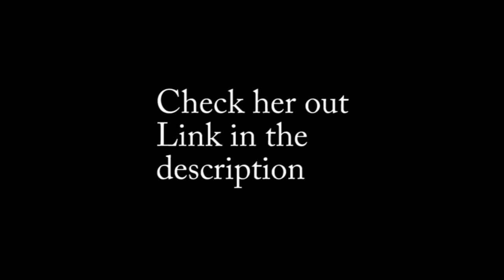Lumina - Smooth chill Old school beat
So I stumbled across this singer on youtube, and I really liked the vocals so I messed around with the idea a bit and this is what I got. I feel like this had a pretty chill vibe to it and I liked the atmosphere that it created. Hope you enjoy!